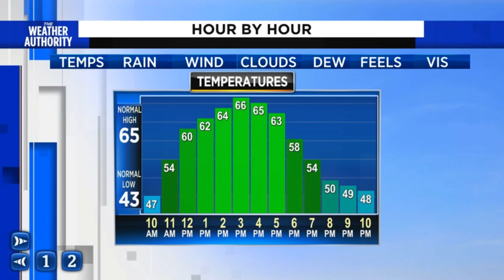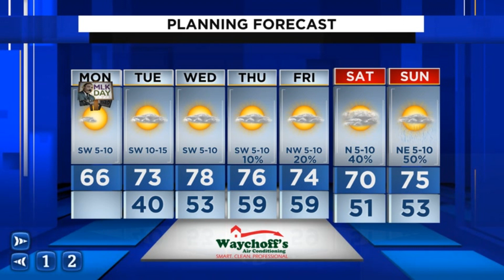Let the thaw begin...warmer days to come